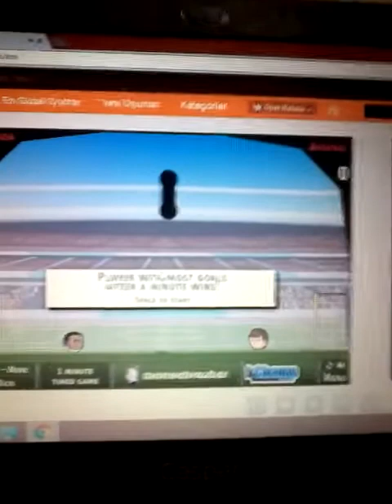Batu oynuyor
Bilgisiyar oyunu